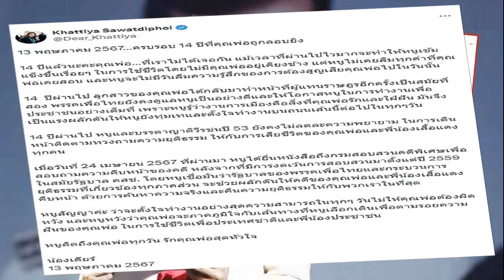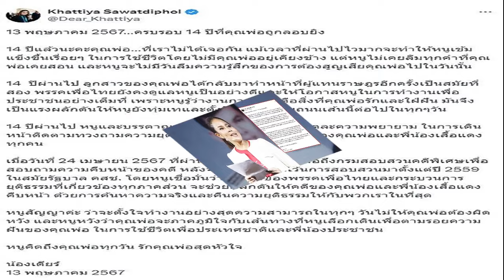เดียร์ โพสต์ 14ปีที่เสธ แดงถูกยิง มั่นใจรัฐบาลพท จะคืนความยุติธรรมให้คนเสื้อแดง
13 พ.ค. 2567
11:46 น.
เดียร์ ขัตติยา โพสต์ครบรอบ 14 ปีที่พ่อถูกลอบยิง มั่นใจรัฐบาลเพื่อไทย-กระบวนการยุติธรรม จะคืนความยุติธรรมให้‘เสธ.แดง-คนเสื้อแดง’

วันที่ 13 พ.ค.2567 น.ส.ขัตติยา สวัสดิผล สส.บัญชีรายชื่อ พรรคเพื่อไทย โพสต์ข้อความผ่านแอพพลิเคชั่น X ระบุถึงพล.ต.ขัตติยะ สวัสดิผล หรือเสธ.แดง บิดาว่า “13 พฤษภาคม 2567…ครบรอบ 14 ปีที่คุณพ่อถูกลอบยิง
14 ปีแล้วนะคะคุณพ่อ ที่เราไม่ได้เจอกัน แม้เวลาที่ผ่านไปไวมากจะทำให้หนูเข้มแข็งขึ้นเรื่อยๆ ในการใช้ชีวิตโดยไม่มีคุณพ่ออยู่เคียงข้าง แต่หนูไม่เคยลืมทุกคำที่คุณพ่อเคยสอน และหนูจะไม่มีวันลืมความรู้สึกของการต้องสูญเสียคุณพ่อไปในวันนั้น

14 ปีผ่านไป ลูกสาวของคุณพ่อได้กลับมาทำหน้าที่ผู้แทนราษฎรอีกครั้งเป็นสมัยที่สอง พรรคเพื่อไทยยังคงดูแลหนูเป็นอย่างดีและให้โอกาสหนูในการทำงานเพื่อประชาชนอย่างเต็มที่ เพราะหนูรู้ว่างานการเมืองคือสิ่งที่คุณพ่อรักและใฝ่ฝัน มันจึงเป็นแรงผลักดันให้หนูยังทุ่มเทและตั้งใจทำงานบนถนนเส้นนี้ต่อไปในทุกๆวัน
14 ปีผ่านไป หนูและบรรดาญาติวีรชนปี 53 ยังคงไม่ลดละความพยายาม ในการเดินหน้าติดตามทวงถามความยุติธรรม ให้กับการเสียชีวิตของคุณพ่อและพี่น้องเสื้อแดงทุกคน

เมื่อวันที่ 24 เม.ย. 2567 ที่ผ่านมา หนูได้ยื่นหนังสือถึงกรมสอบสวนคดีพิเศษเพื่อสอบถามความคืบหน้าของคดี หลังจากที่มีการงดเว้นการสอบสวนมาตั้งแต่ปี 2559 ในสมัยรัฐบาล คสช. โดยหนูเชื่อมั่นว่ารัฐบาลของพรรคเพื่อไทยและกระบวนการยุติธรรมที่เกี่ยวข้องทุกภาคส่วน จะช่วยผลักดันให้คดีของคุณพ่อและพี่น้องเสื้อแดงคืบหน้า ด้วยการค้นหาความจริงและคืนความยุติธรรมให้กับพวกเราในที่สุด
หนูสัญญาค่ะ ว่าจะตั้งใจทำงานอย่างสุดความสามารถในทุกๆ วันไม่ให้คุณพ่อต้องผิดหวัง และหนูหวังว่าคุณพ่อจะภาคภูมิใจกับเส้นทางที่หนูเลือกเดินเพื่อตามรอยความฝันของคุณพ่อ ในการใช้ชีวิตเพื่อประเทศชาติและพี่น้องประชาชน
หนูคิดถึงคุณพ่อทุกวัน รักคุณพ่อสุดหัวใจ